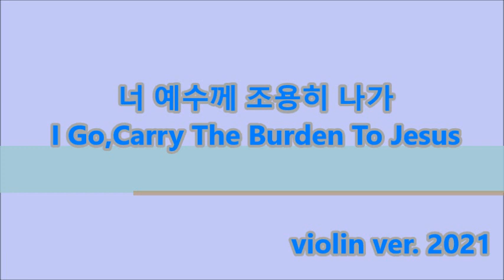너 예수께 조용히 나가 I Go,Carry The Burden To Jesus violin ver.